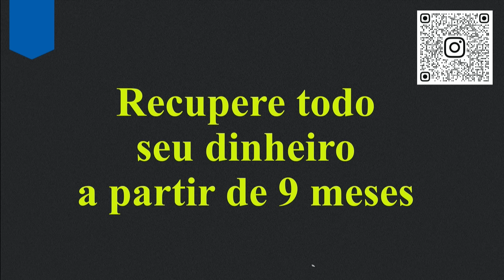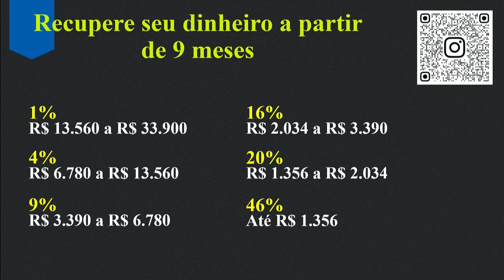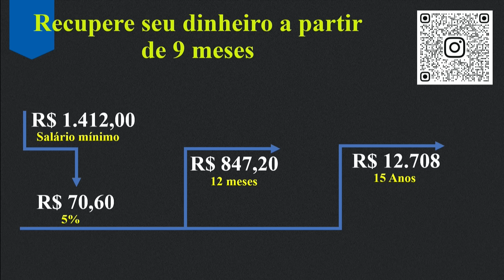RECUPERE TODO SEU DINHEIRO INVESTIDO NO INSS LPA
COMO RECUPERAR O DINHEIRO INVESTIDO NA PREVIDÊNCIA EM POUCO TEMPO

RECUPERE SEU INVESTIMENTO NA PREVIDÊNCIA
Neste vídeo, você vai aprender como recuperar todo o dinheiro investido em previdência social em poucos meses após começar a receber a sua aposentadoria.
Descubra como contribuições estratégicas podem gerar benefícios vitalícios e garantidos pelo governo federal.

LOUCO PRA APOSENTAR: CONHEÇA NOSSO LIVRO
O conteúdo faz parte do livro Louco pra Aposentar, que você pode baixar gratuitamente na descrição do vídeo.
Com capítulos atualizáveis e vídeos interativos, ele é a ferramenta ideal para planejar sua aposentadoria com segurança.

CONTRIBUIÇÕES A PARTIR DE 5% DO SALÁRIO MÍNIMO
Veja como contribuições mensais de apenas 5% do salário mínimo, por 15 anos, garantem aposentadoria com salário mínimo vitalício.
Em apenas 9 meses de recebimento do benefício, você recupera todo o investimento feito.
Entenda também outras alíquotas, como 11% e 20%, para diferentes perfis de segurados.

BENEFÍCIOS IMEDIATOS DA PREVIDÊNCIA
Além da aposentadoria, saiba como a contribuição mínima garante acesso a benefícios como auxílio-doença, aposentadoria por invalidez e pensão por morte.
Tudo isso com reajustes anuais e direito ao 13º salário.

LINKS IMPORTANTES
Baixe o e-book, explore as alíquotas e descubra como maximizar seu investimento na previdência social.